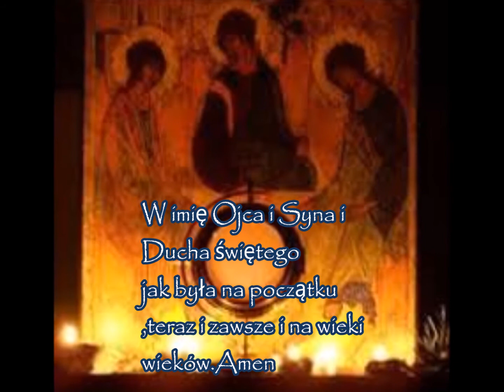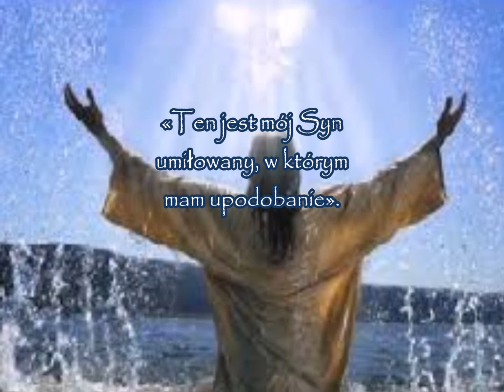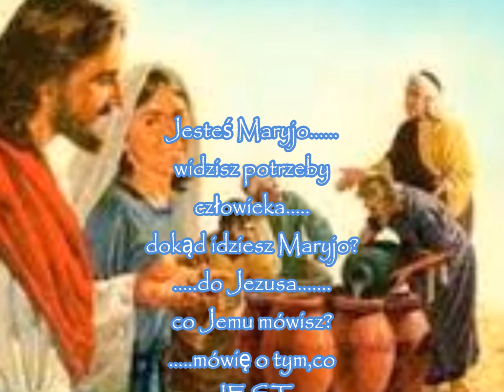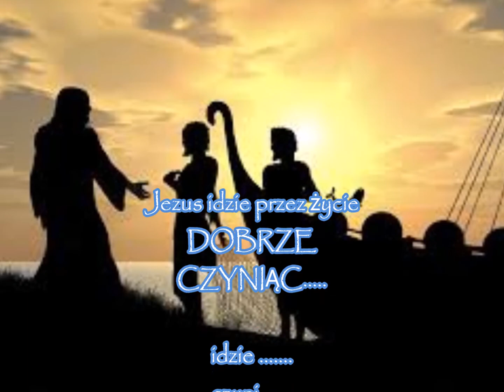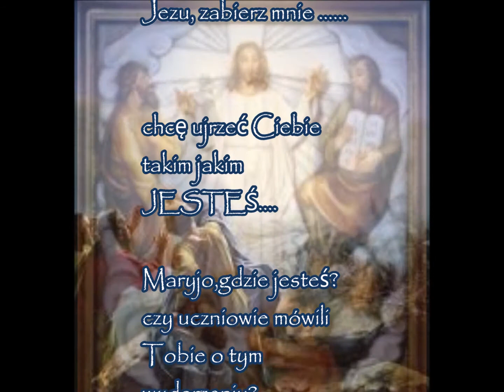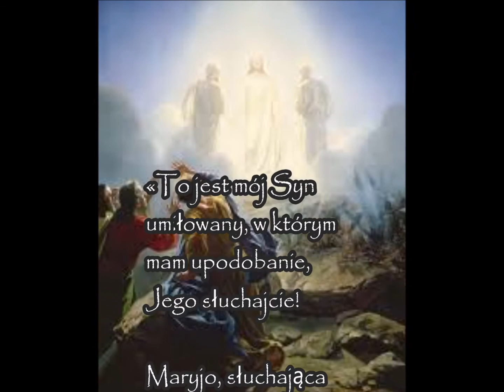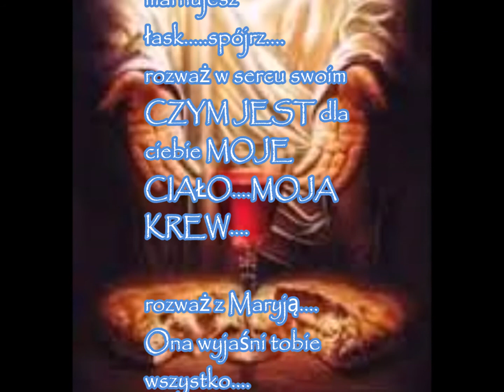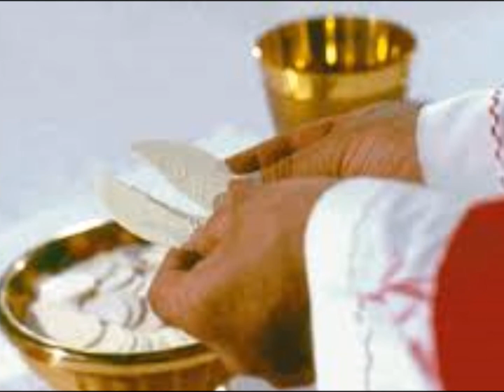Tajemnice światła ........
.jak dobrze jest móc z Tobą Maryjo wypowiadać sercem...duszą...ustami. błogosławiony owoc żywota Twojego JEZUS. najsłodsze imię JEZUS. dziękuję Niepokalana.